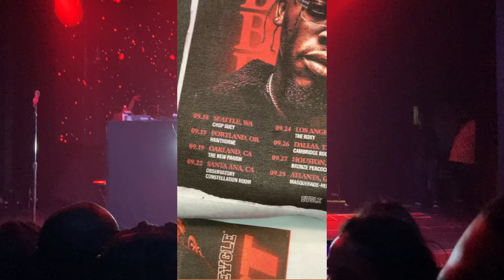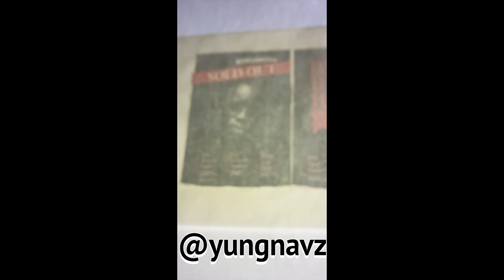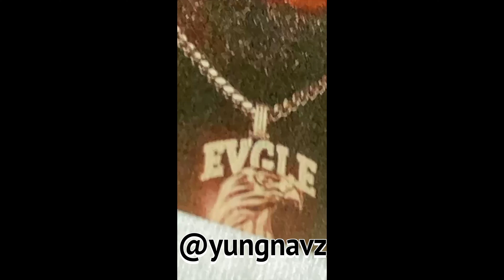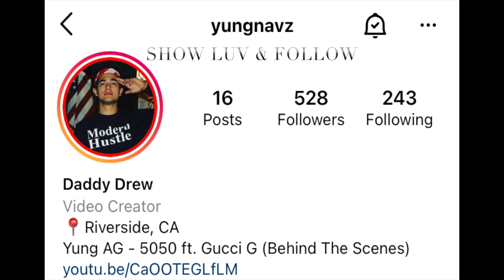BLXST - No Love Lost Tour (LIVE) in Orange County with Special Guests 1Take Jay, Mozzy, Kalan.FrFr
0:00 | 1 BLXST - Wrong or Right (LIVE)
2:08 | 2 BLXST - No Love Lost (LIVE)
3:44 | 3 BLXST - Searching (LIVE)
6:13 | 4 BLXST & Bino Rideaux - Selfish (LIVE) Sixtape EP
7:20 | 5 BLXST - Bacc Home (LIVE)
8:58 | 6 Bino Rideaux - BRAND NEW feat. BLXST (LIVE)
10:53 | 7 BLXST & Russ - Fck Boys (LIVE)
13:02 | 8 BLXST - Slip & Slide (feat. 1TakeJay) LIVE
15:44 | 9 BLXST - Be Alone (LIVE)
18:38 | 10 Kalan. FrFr - Scoring (LIVE)
21:24 | 11 BLXST - Gang Slide (LIVE)
22:55 | 12 Cheyenne Wright - (LIVE)
23:32 | 13 BLXST & BIno Rideaux - Movie (LIVE)
24:42 | 14 BLXST & Bino Rideaux - Pop Out (LIVE)
26:36 | 15 BLXST - Falling (LIVE)
28:02 | 16 BLXST - Hurt (LIVE)
30:29 | 17 BLXST - Pressure (LIVE)
33:09 | 18 BLXST & DOM KENNEDY - Got It All (LIVE)
36:21 | 19 BLXST - Forever Humble (LIVE) W/ SON
38:09 | 20 BLXST - Don't Forget (feat. Drakeo the Ruler) LIVE
39:47 | 21 BLXST & Mozzy - Streets Ain't Safe (LIVE)
41:09 | 22 BLXST & Mozzy, YG - Perfect Timing (LIVE)
42:47 | 23 BLXST & Bino Rideaux - One of Them Ones (LIVE)
44:41 | 24 BLXST - Overrated (LIVE)
47:25 | 25 BLXST & Tyga - Chosen (feat. TY Dolla $ign) LIVE
29:07 | I am the best at what I do, LOVE YOU ALL. CLICK LINK FOR EXCLUSIVE CONTENT & MORE!

All custom shirts were given out for free.
I do this for everyone who can't make it to the shows, all I ask is for you to show LUV back,  FOLLOW & give me some feedback. God Bless U.